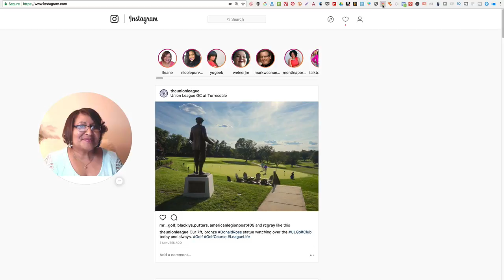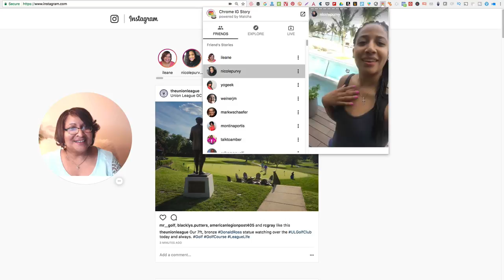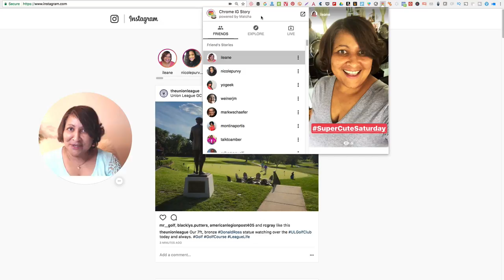How To Download Instagram Stories from Your Desktop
Want to see how easy it is to download your Instagram Stories?In this Instagram tutorial you will see how to download them from your computer. I have a poll in this video. Please vote if you will use the extension to download your Instagram Stories. 🛎 01:57
You can use this extension for chrome:
When you are sharing your screen on Facebook Live or YouTube Live, how do you know which share screen to use? Well in this video you will learn fro my mistakes and find the right screen to share!

✴️ ILEANESBUDDY

Tools list:
EcammLive - Live streaming software for Macs